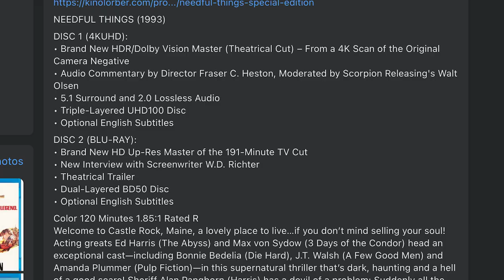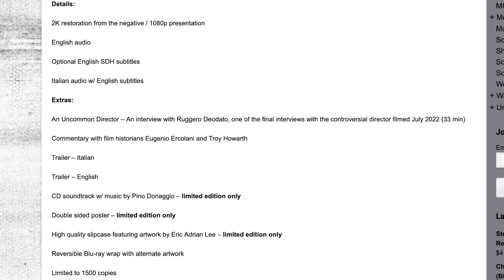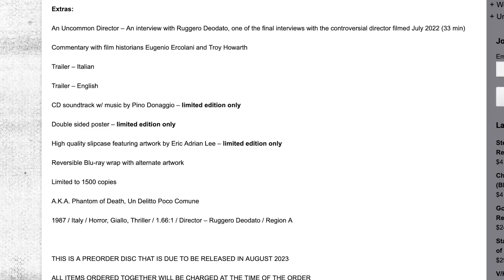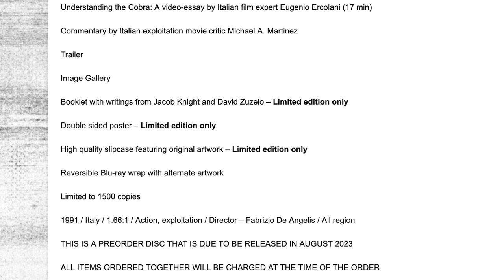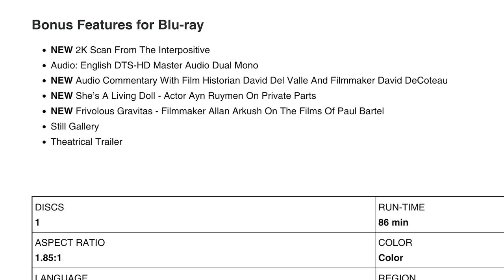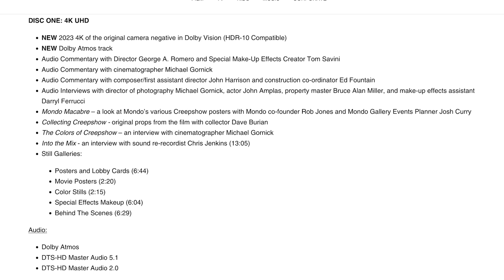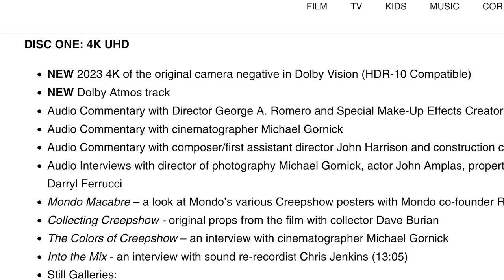NEWS: Scream Factory Creepshow 4K Detailed, 3 New Cauldron Films, Kino Needless Things 4K and More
Scream Factory has detailed their upcoming 4K release of, one of my all time favorite films, George Romero's Creepshow. Plus Kino details their upcoming 4K release of Needful Things. Cauldron Films has three new Blu-rays coming. And more in this news video!

Creepshow 4K
Needful Things 4K: (Link coming soon)